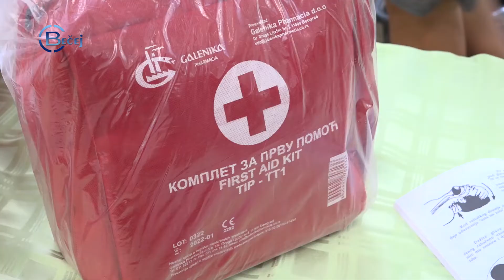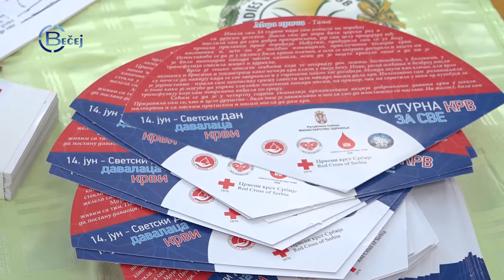TV BEČEJ: Változatos és gazdag programok az óbecsei Vadász Egyesület Napjain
TV BEČEJ: Az óbecsei Vadász Egyesület Napjai már hagyományossá vált találkozó, amelyre idén is nagy számban érkeztek látogatók.